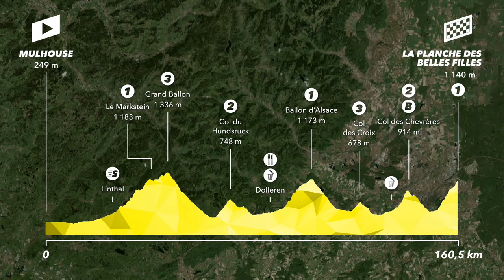Zusammenfassung - Etappe 6 - Tour de France 2019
TEUNS Dylan won the stage in La Planche des Belles Filles before CICCONE Giulio and MEURISSE Xandro.
CICCONE Giulio is the Yellow Jersey.